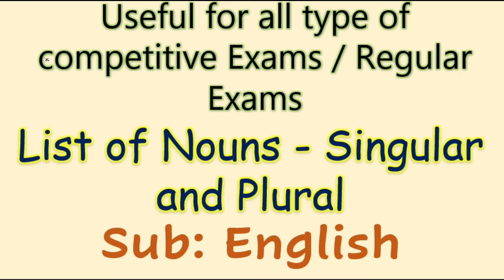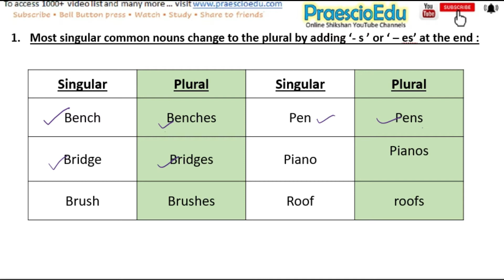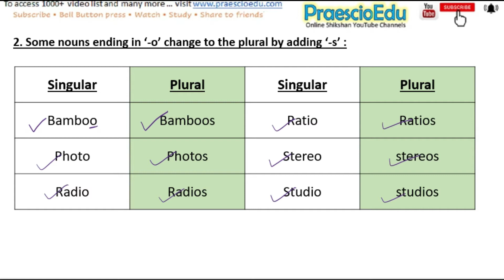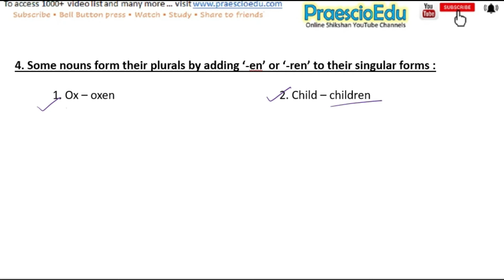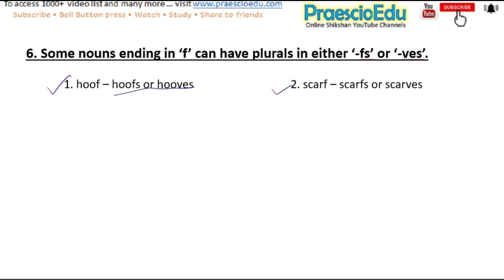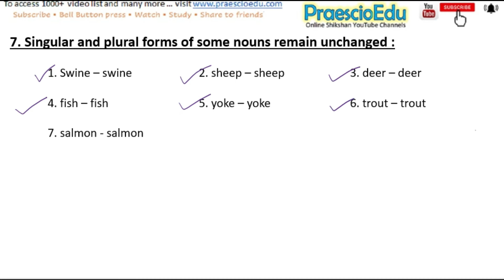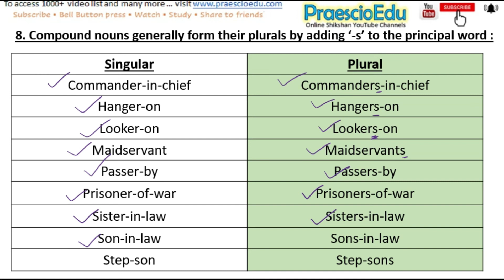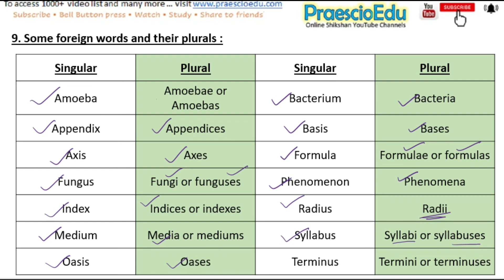List of Nouns - Singular & Plural English Subject Useful for All Competitive Exam PraescioEdu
Nouns - Singular & Plural
useful for scholarship exam std 5th std 8th and all competitive exam in school or UG PG level

 we request you to create shortcut at mobile to regular access learning video. It's totally FREE to all.